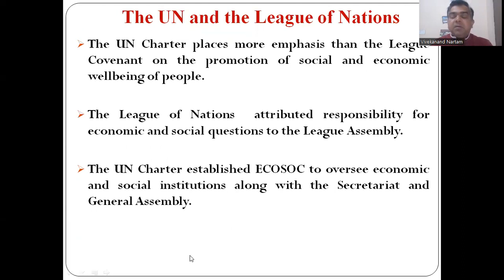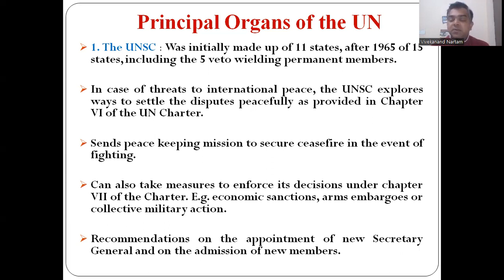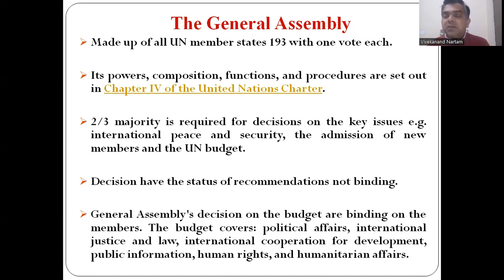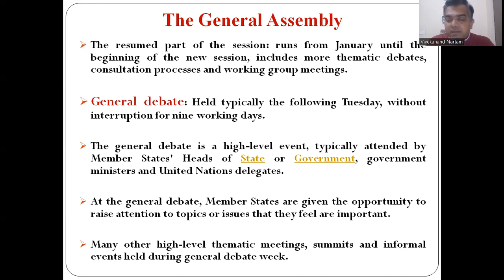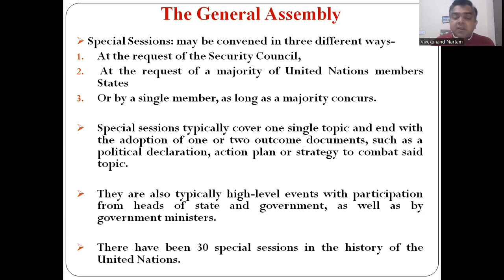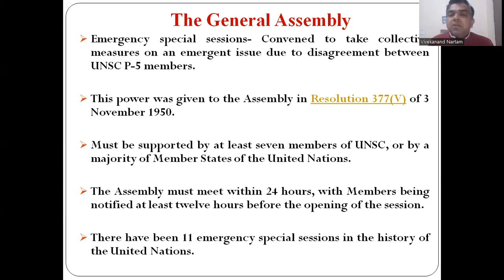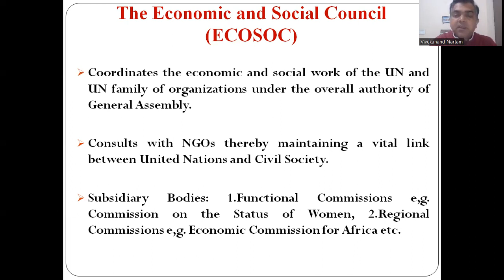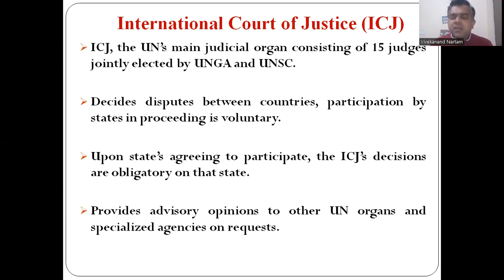Six Principal Organs of the United Nations